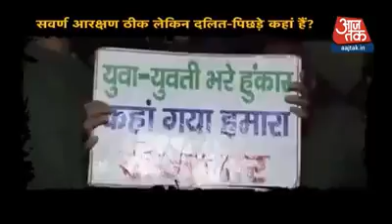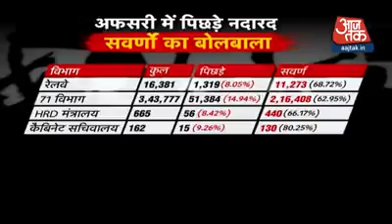Aarakashan sahi hai ya galat hai